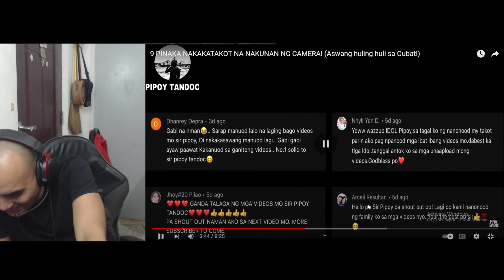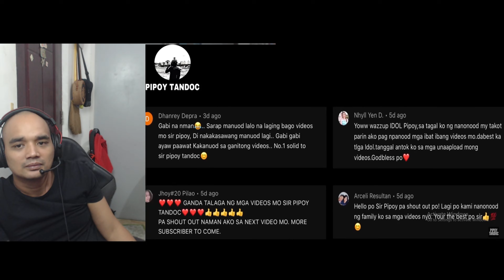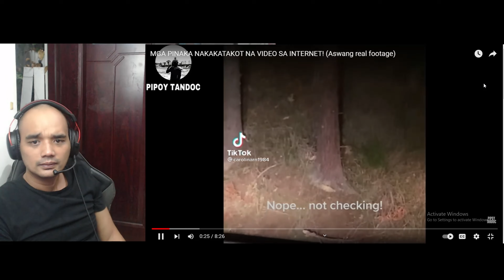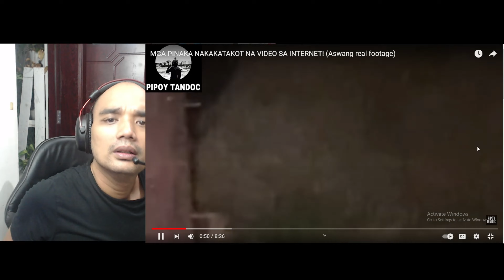PINAKA NAKAKA TAKOT NA VIDEO NG MGA SINAPIAN